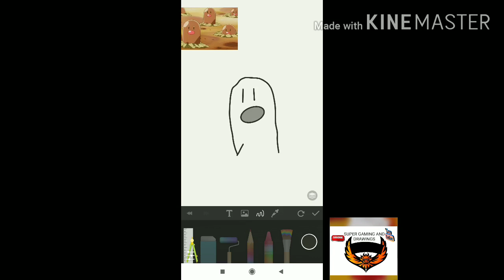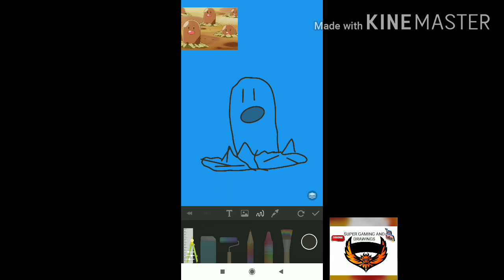How to draw diglet from pokemon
Other channels
1.BAS Home kitchen
2.asshu world